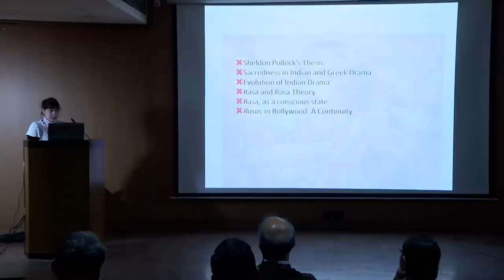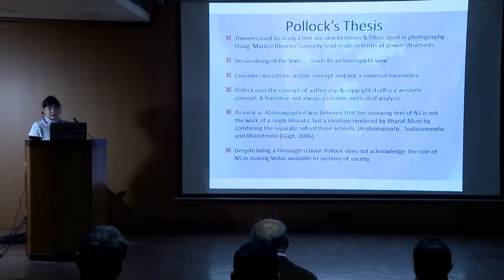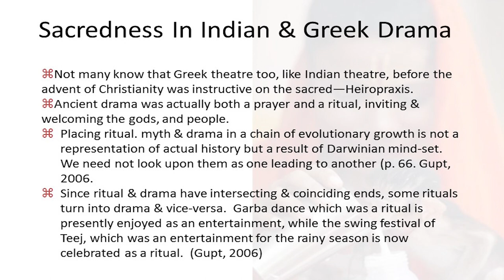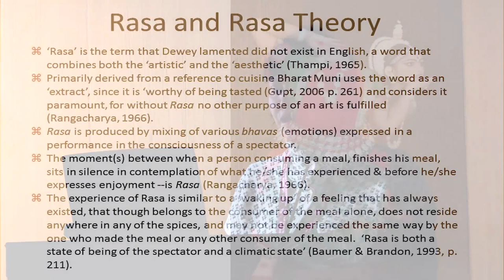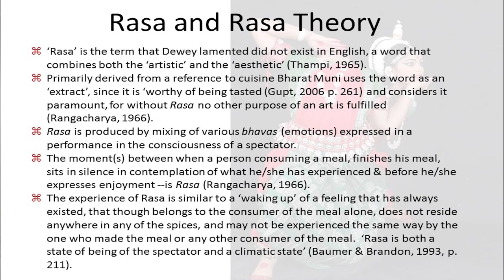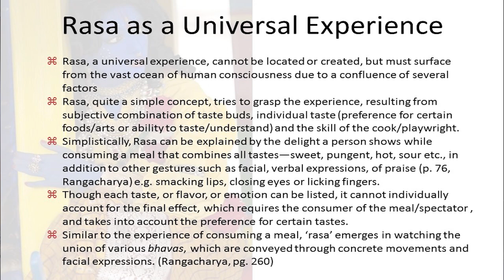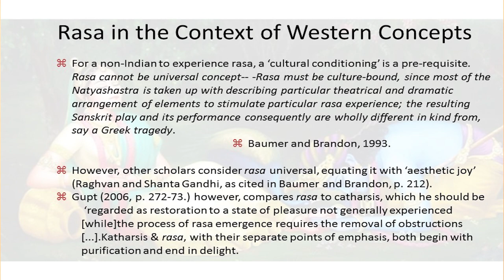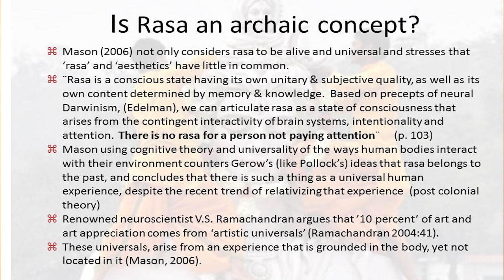Natyasastra to Bollywood: Rasa, an eternal experience - Charu Uppal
Rasa, meaning gist, is an alaukika (other worldly) experience resulting from witnessing an art (piece/performance). Using Bharat Gupt’s study of the poetics & Natyashastra, this paper highlights that even though hieropraxis (art as worship, pleasing both people & Gods), was common, both to Indian and Greek art forms contemporary European theatre moved away from the concept of sacred,.  David Mason’s concept of ‘rasa’ as a conscious state is used to understand ‘rasa’ as a universal and not a culture bound experience.  The paper also illustrates through examples of Bollywood how newness is brought into various aspects of performance arts, thereby challenging Sheldon Pollock’s reading of the Rasa, as being rigid, frozen in time & devoid of bringing novelty, making them irrelevant to our times.